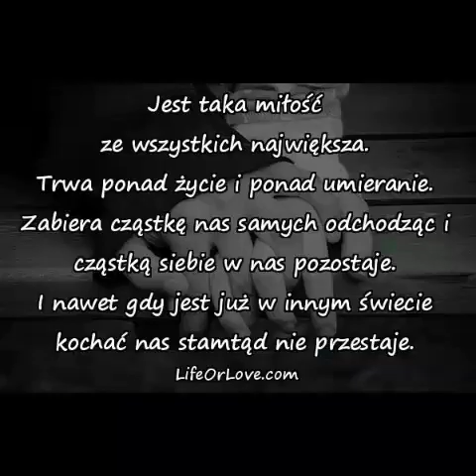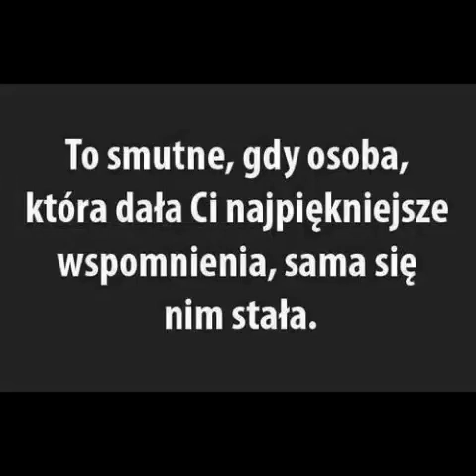BRACISZKU 😢[*] Ś.P PIOTR PSIUK 25.08.1992 - 30.06.2018 " ZGINĄŁ ŚMIERCIĄ TRAGICZNĄ "😢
BRACISZKU NA ZAWSZE POZOSTANIESZ W NASZYCH SERCACH ❤ BARDZO CIĘ KOCHAMY I TĘSKNIMY [*] 😢